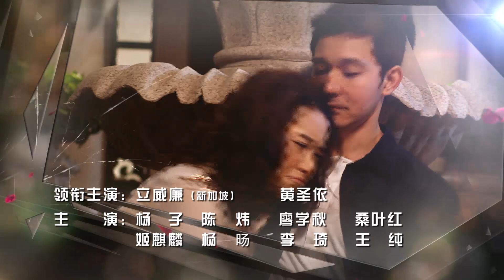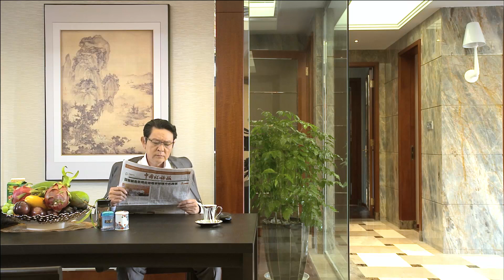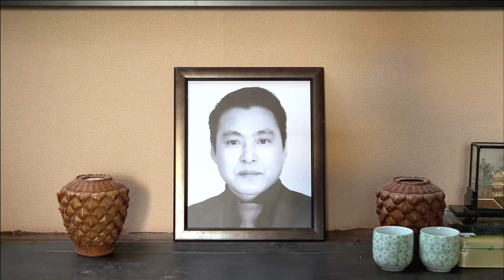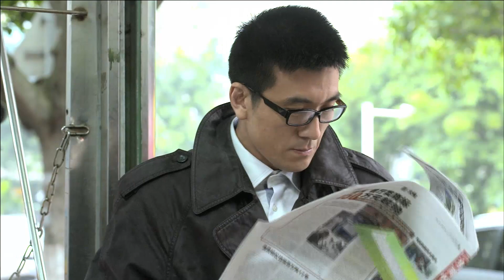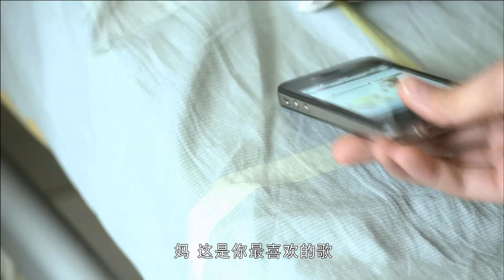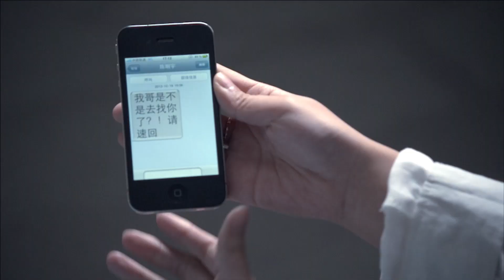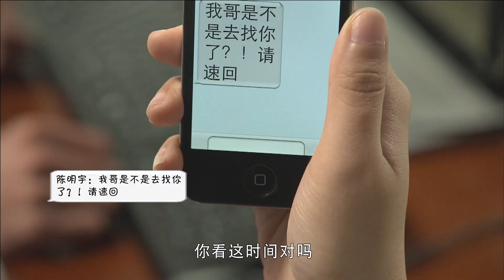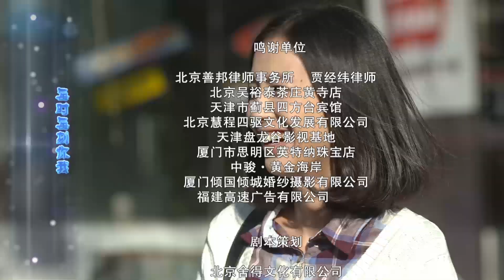【电视剧全集】诱惑 23丨灰姑娘黄圣依卷入亿万豪门遗产之争，陷入总裁立威廉的圈套 （黄圣依、立威廉）好剧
该剧根据瑛子长篇小说《爱情的诱惑》改编，围绕两幅古画展开，讲述了豪门中不为人知的阴谋和真相。